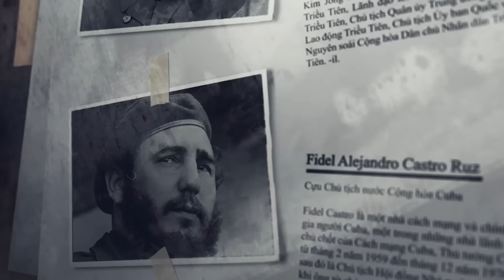VÌ SAO MỸ KHÔNG DÁM NÉM BOM NGUYÊN TỬ XUỐNG VIỆT NAM?